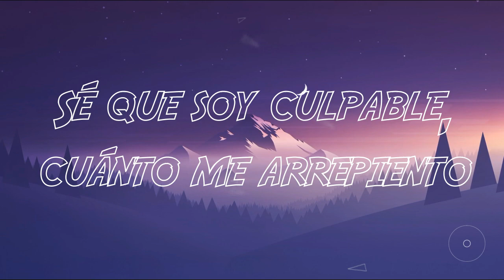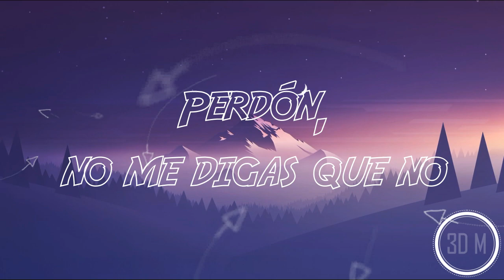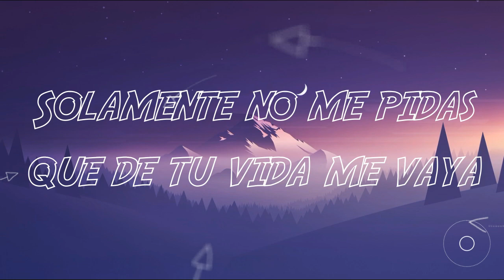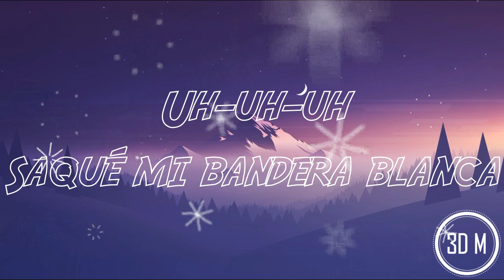Pedro Capó - Bandera Blanca (Letra/Lyrics)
📷 Pic from Unsplash
🎵 Music Info:
Track: Bandera Blanca
Artist: Pedro Capó